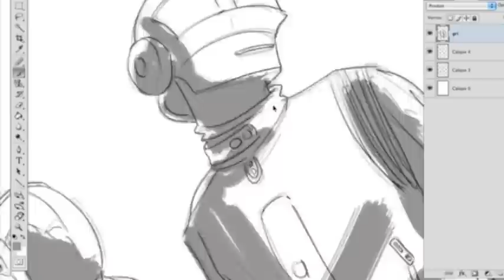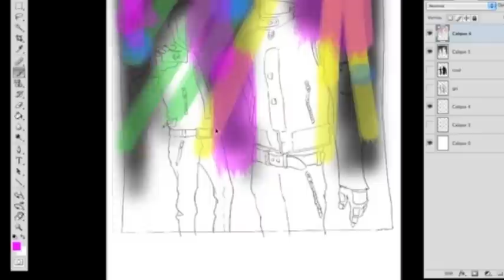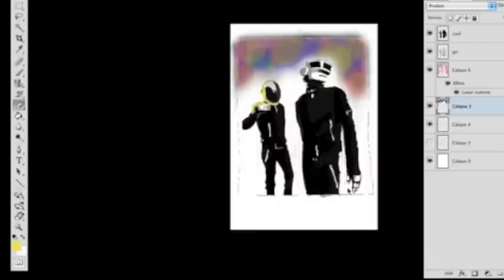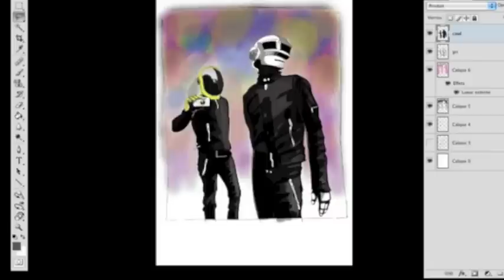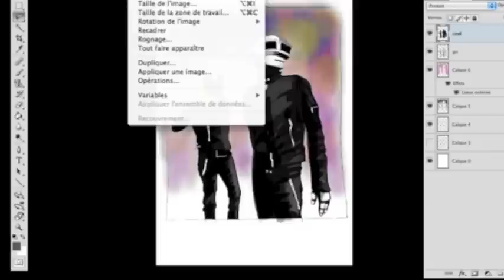Daft Punk - derezzed